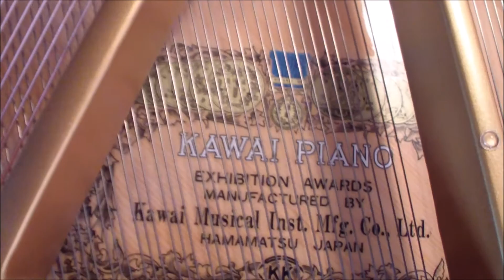"My heart will go on" - Titanic's soundtrack (piano cover) - Marco De Vita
Ciao a tutti!! Ecco a voi la mia cover di una delle colonne sonore più commoventi del panorama musicale: "My heart will go on". Grazie a tutti e... buona visione!!!

Hi everybody!! That's my cover of one of the most touching soundtrack in the musical world: My heart will go on. Thank you everybody and... enjoy the video!!!